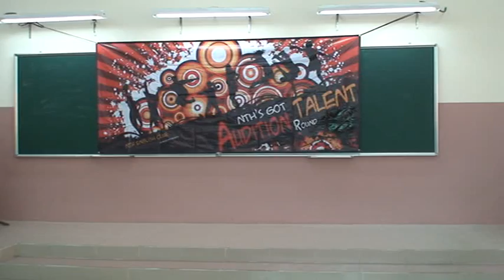NTH's Got Talent 2012 - B6 - It's My Life